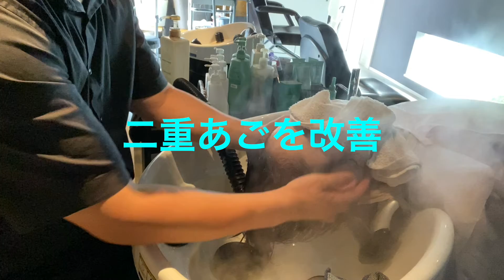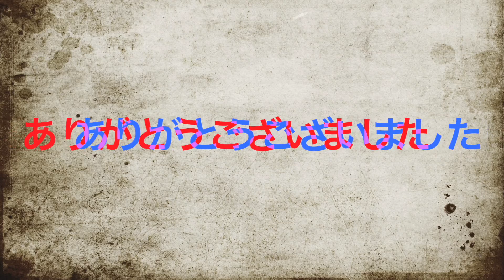【青山メゾット&大人女性オススメ秋冬スタイル！】ヘッドスパ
青山メゾットバージョンアップしました！
なんとあごのたるみに効くツボをご紹介します！
大人女子オススメのカット！立体感の出るカットを提案します。
名古屋市守山区深沢１−７０２のヘアサロン
【analog noi】の美容師青山です。
女性ゲストが９割
大人女子からの支持率が高いので日本中の大人女子の
悩みに応えたく発信しています。